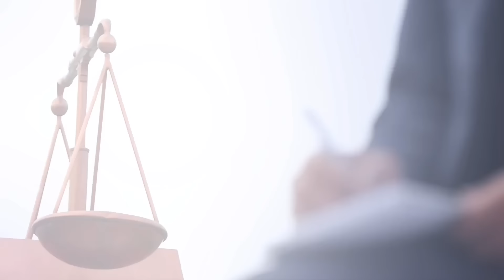Reserved seats case | justice Mansoor met US political secretary | AQSLive